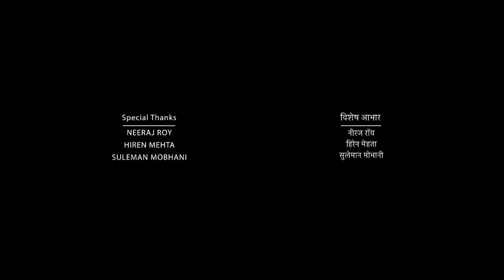Tadap Full Movie 2021 HD | Ahan Shetty, Tara Sutaria | Milan Luthria | 1080p HD Facts & Review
Cast
Ahan Shetty as Ishana Zaaveri
Tara Sutaria as Ramisa Nautiyal Mehta
Saurabh Shukla as Sudheer "Daddy" Zaaveri
Kumud Mishra as MLA Damodar Nautiyal
Rajesh Khera as Inspector Amitesh Negi
Sumit Gulati as Bunty "Lol" Singh
Raaj Vishwakarma as Aadi
Mangal Kenkare as Dadi
Hashim Haider as Kashi
Sourav Chakraborty as Guthli
Brij Bhushan Shukla as Satyavan Bhandari
Sohaila Kapur as Cafe Lady
Geeta Ram Sharma as Jiaram
Abhishek Shah as Anurag Mehta
Manoj Kukshal as Lallan Moitre